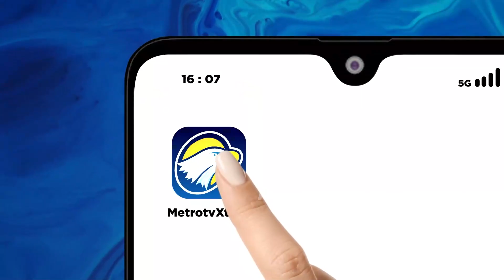Unjuk Rasa Buruh Berujung Ricuh di Cibitung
MetroTV, Unjuk rasa buruh yang berada di Cibitung, Kabupaten Bekasi berujung ricuh. Para buruh memblokade akses gerbang tol Cibitung.